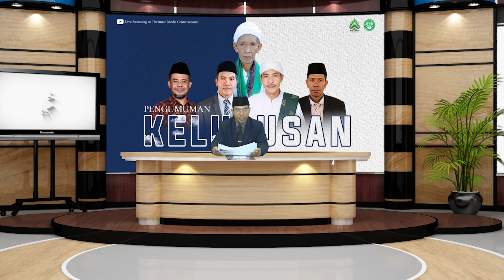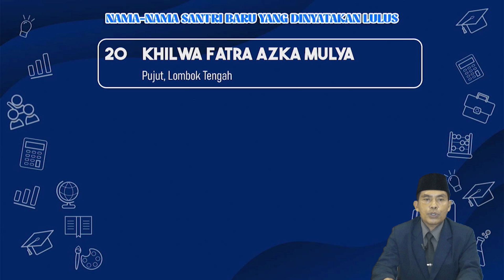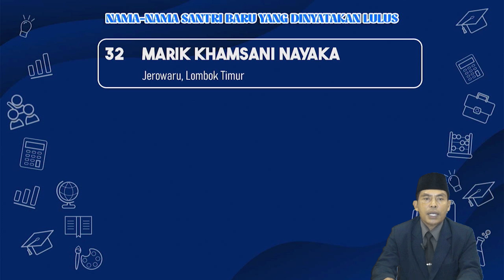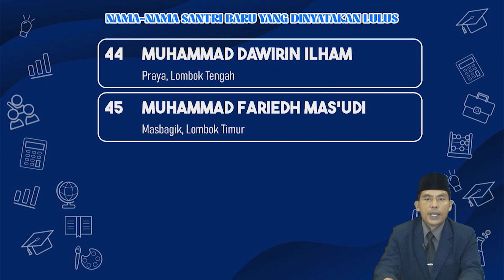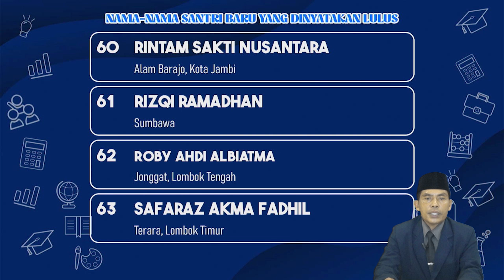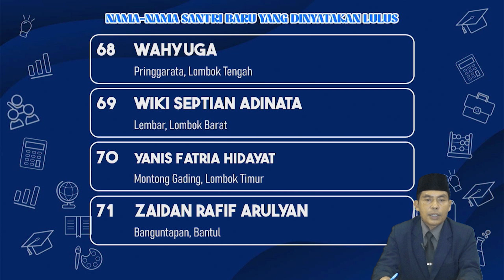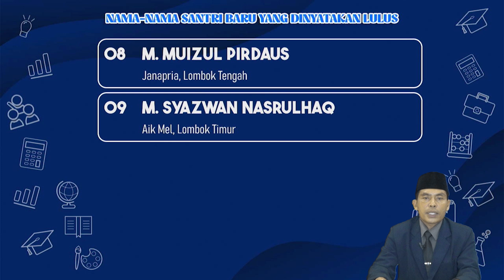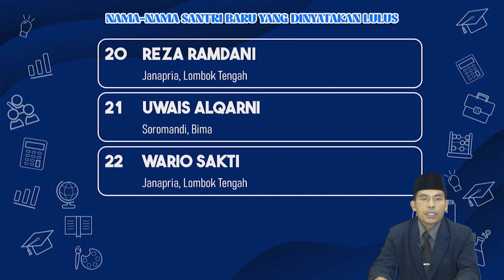📢 PENGUMUMAN PENERIMAAN SANTRI BARU TAHAP 2 PONDOK PESANTREN NURUL HARAMAIN NWDI PUTRA NARMADA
Selamat datang di siaran langsung pengumuman penerimaan santri baru tahap 2 di Pondok Pesantren Nurul Haramain NWDI Putra Narmada. Kami sangat antusias untuk mengumumkan para calon santri yang diterima dalam tahap ini.

Pada kesempatan kali ini, kami akan menyampaikan informasi penting terkait proses seleksi, daftar nama calon santri yang diterima, dan langkah-langkah selanjutnya yang harus diikuti oleh para calon santri dan orang tua.